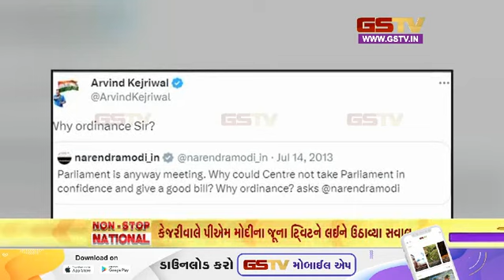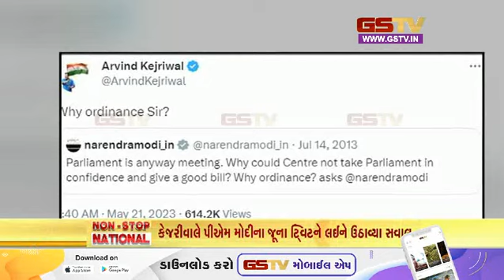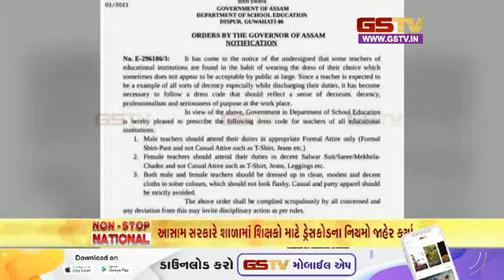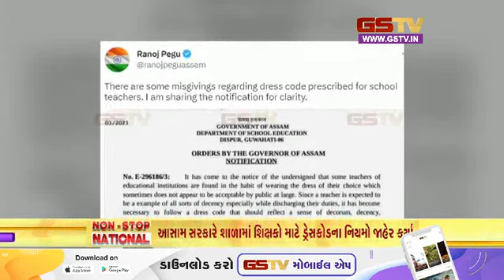નોન સ્ટોપ નેશનલ | 21-05-2023 | Gstv Gujarati News